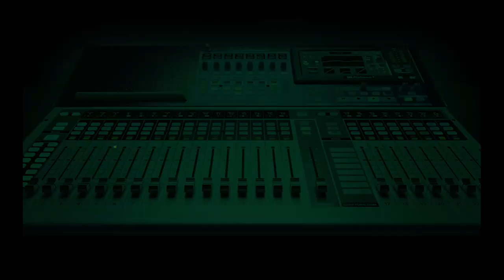N35,000 Increase: After Six Months What Next -YIAGA Queries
The Program Officer of the civil society group, YIAGA Africa, Olaniyan Sanusi has faulted the provisional increase of workers' salary for a six-month period announced by President Bola Tinubu in Nigeria’s 63rd Independence Day broadcast.

“What happens after six months”, he asked.

Sanusi who lamented the insufficiency of provisional increase in adequately catering for the needs of workers, called for a total review of the national minimum wage to reflect the current economic reality.

He suggested that the government consider reducing food inflation, and expanding mass transit systems for the vulnerable so as to effectively reduce the impact of the subsidy removal on Nigerians.